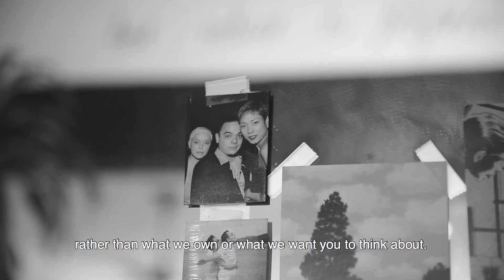Carlos Celdran, the artist behind the Damaso convict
You probably know Carlos Celdran, the Manila Biennale: Open City director, as a convict for his Damaso protest five years ago or as a tour guide in the walled city of Intramuros. At the core, though, he is first and foremost an artist. Find out what's in his "stage set," as what he calls his abode in Malate, here.